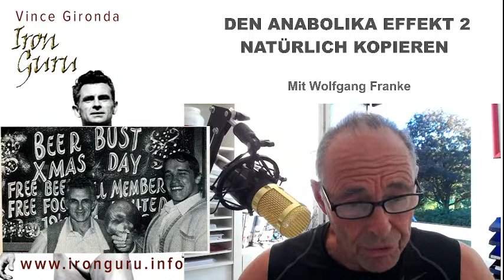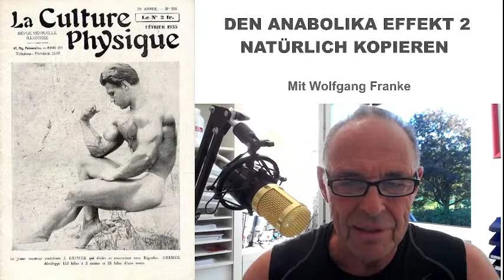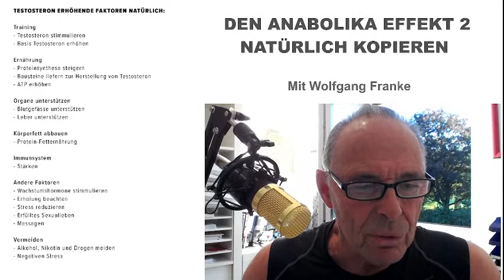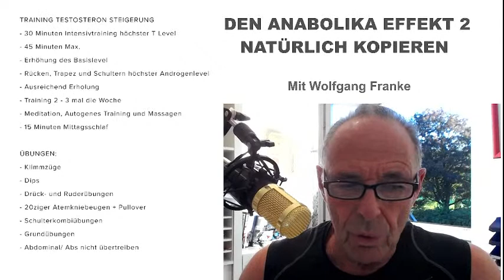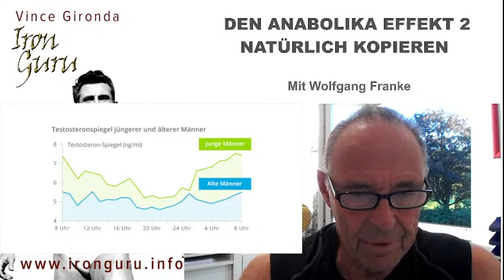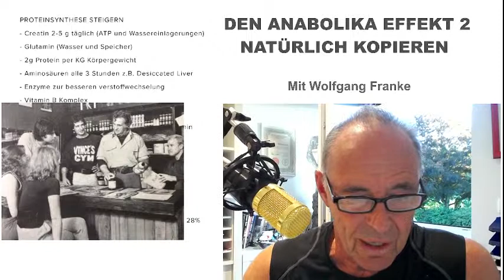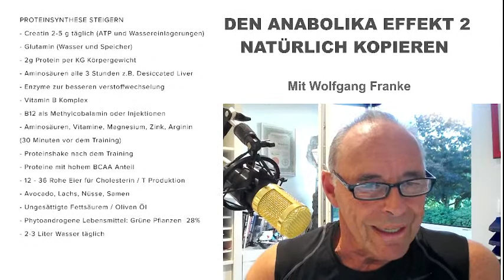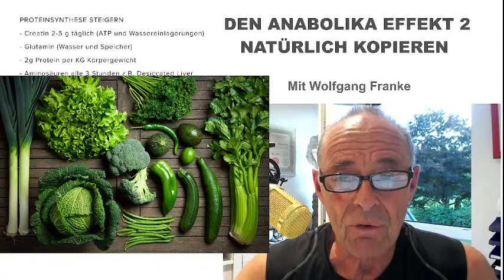Den Anabolika Effekt 2 natürlich kopieren mit Wolfgang Franke IRON GURU GERMANY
Teil 2 Anabolika helfen unbestritten beim Muskelaufbau, allerdings sind die Nebenwirkungen um so beängstigender! Doch wie funktionieren die Doppingmittel? Wie kann man den muskelaufbauenden Effekt natürlich und gesund kopieren. Wie und ob das möglich ist wird hier von Wolfgang Franke, IRON GURU GERMANY, genau erklärt. Jeder kann diese Schritte befolgen und schneller und gesünder Muskel und Kraft aubauen.
Iron Guru Bodybuilding Life Style vorgestellt durch Wolfgang Franke, über 50 Jahre Bodybuilding Kompetenz, natural Old School Training- und Ernährung nach Vince Gironda, Coaching, richtiger Einsatz von gesunden Nahrungsergänzungen, Trainingsfehler vermeiden, Antidoing, Training über 50, 60, 70, es ist nie zu spät.